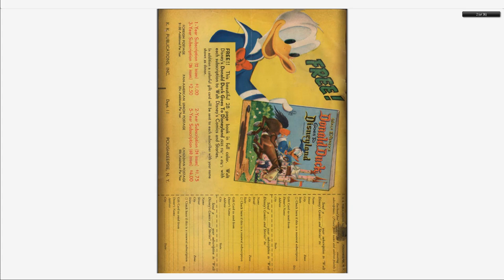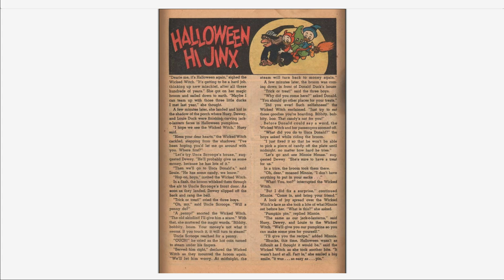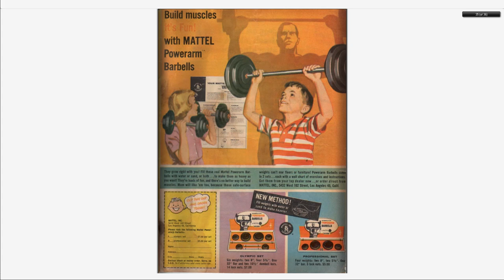Walt Disney's Comics And Stories 218 Dell